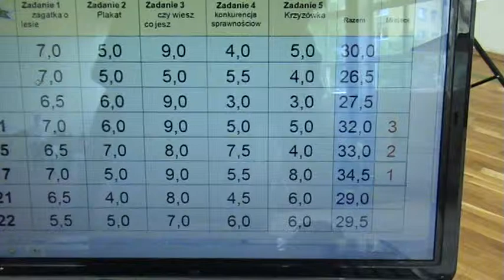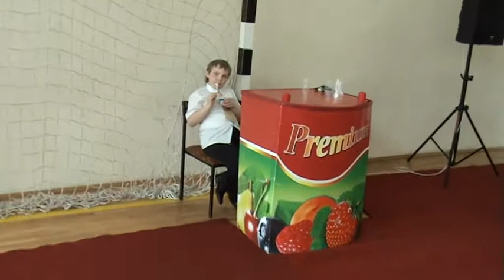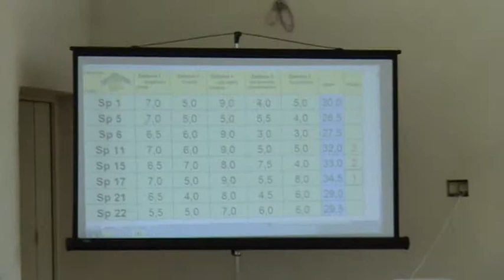Konkurs "Przyroda i zdrowie" 2011 cz.3